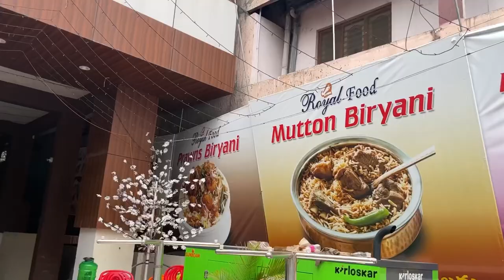Royal restaurant Biryani = Paradise Biryani 👌🏻 Delicious Hyderabad Chicken Dum Biryani in salur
మొన్న సాలూరు బస్సు vlog చేసినప్పుడు అక్కడ రాయల్ రెస్టారెంట్ అనేసి చాలా ఫేమస్ అండి అక్కడ బిర్యానీ తిన్నాను. బబ్బబ్బ ప్యారడైజ్ బిర్యాని కంటే తోపు లెక్కలు ఉంది జస్ట్ 270కి మనకు బిర్యానీ వచ్చింది టేస్ట్ మాత్రం నెక్స్ట్ లెవెల్ అని చెప్పొచ్చు నేను ఆంధ్రాలో తిన్న బిర్యాని అన్ని హోటల్స్ లో అక్కడ తిన్న బిర్యాని ఒక వేరే లెవల్ అయితే ఉంది